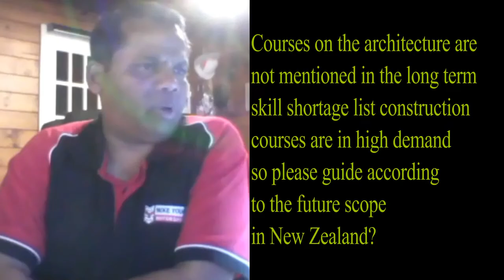Scope of Construction Management and Architecture in New Zealand.